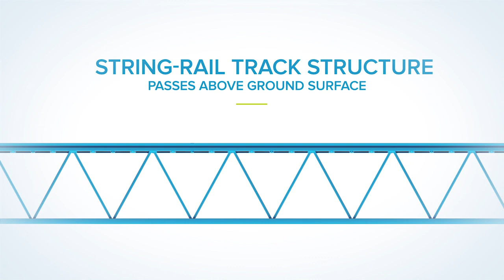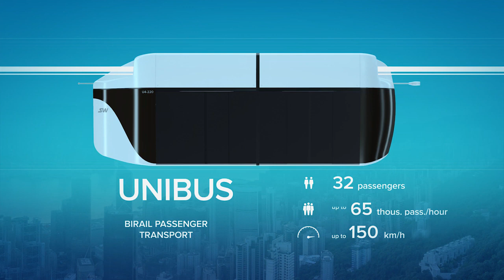🎥 SkyWay Urban Transport: New Presentation